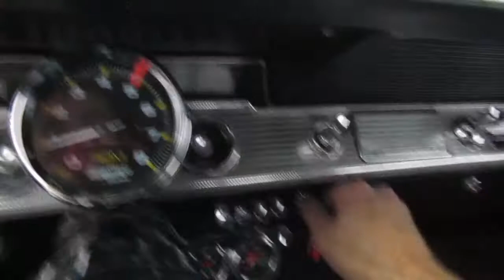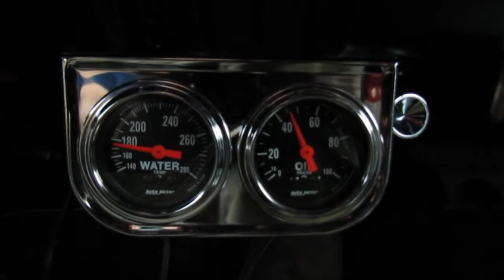1962 Chevrolet Impala SS convertible